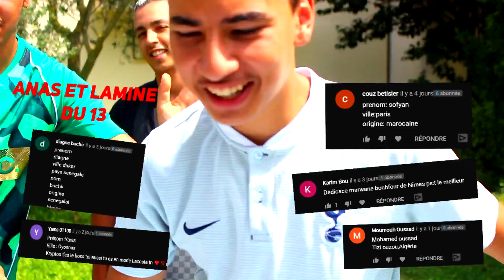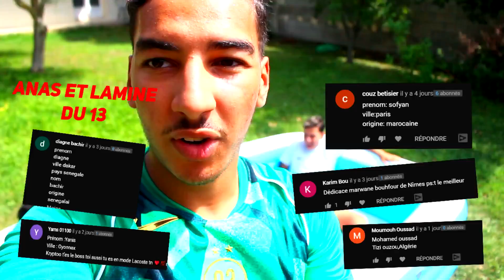LE DERNIER A QUITTER LA PISCINE DE CRABES VIVANTS GAGNE DE L'ARGENT ! 🦀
Dans cette vidéo , celui qui reste le plus longtemps dans une piscine remplie de plein de crabes vivants remporte de l'argent pour s'acheter ce qu'il veut ! ATTENTION CA PINCE !
LE DERNIER QUI QUITTE LE BAIN REMPLI DE CRABES !